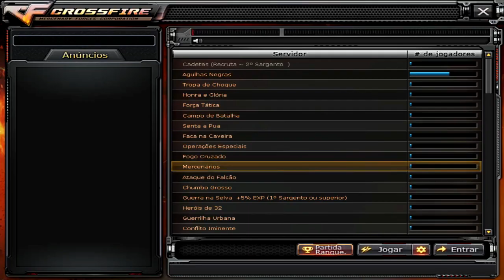🍀 [CF/AL] ROLETANDO CAIXAS VITORIOSA REAL E CAIXAS ALEATÓRIAS DE EVENTO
❆ Se gostaram Deixem o seu likezinho lindo

 ♛ Parceira Oficial Wyro Games ♛

 ♛♛♛ Família Snowflake AT (Parceiros) ♛♛♛